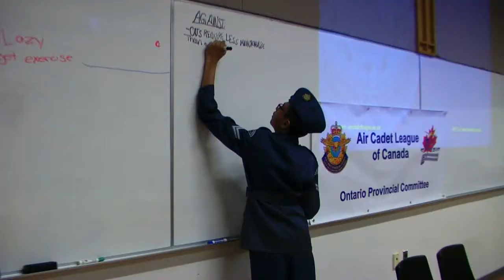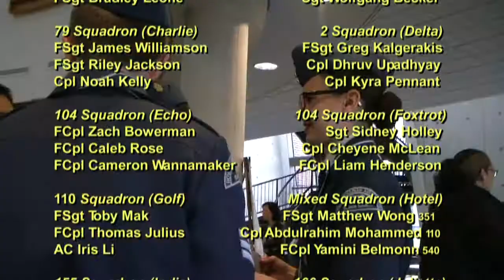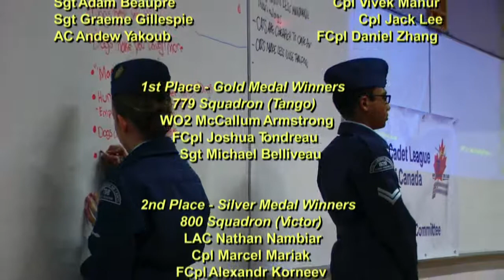Air Cadet Debate Finals 2016 - Ontario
Taking place from April 30th to May 1st 2016 the Effective Speaking and Debate Competition put on by the Air Cadet League of Canada's Ontario Provincial Committee showcases some of the best effective speakers Ontario has to offer!

Join us in this video for all of the candidate's prepared speeches.